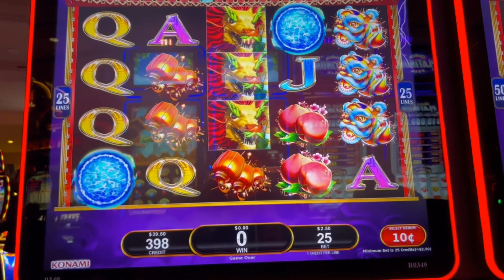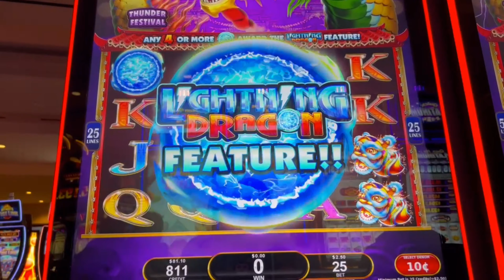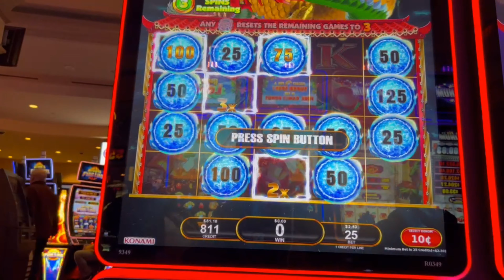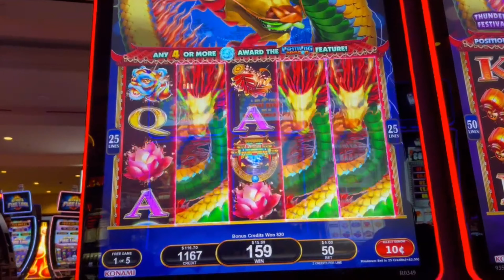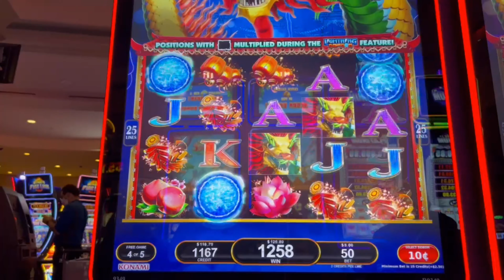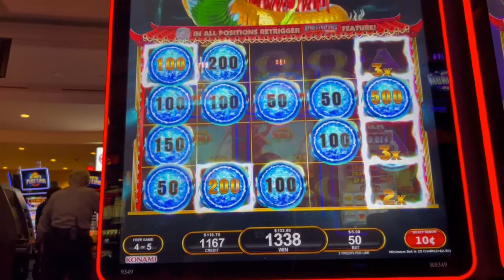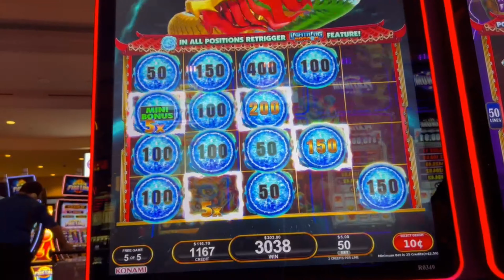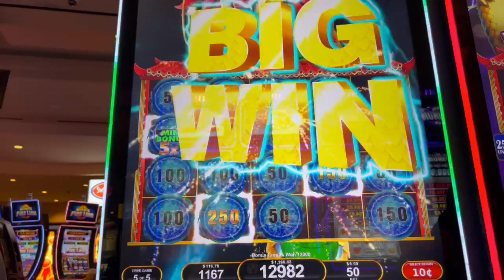LIVE JACKPOT HANDPAY! NEW! LIGHTNING DRAGON Slot (Thunder Festival) - Slot Machine Bonus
Today I am sharing a LIVE Slot Jackpot Handpay on Lightning Dragon Slot. This was really unexpected as I noticed this game on the floor and said: "oh, this new - let me try it out." Thanks in advance and Enjoy!